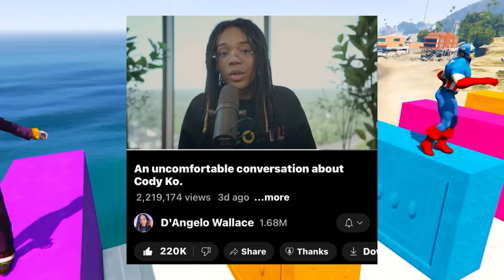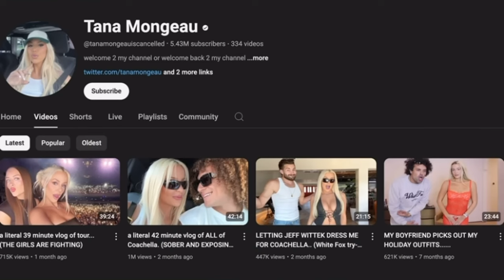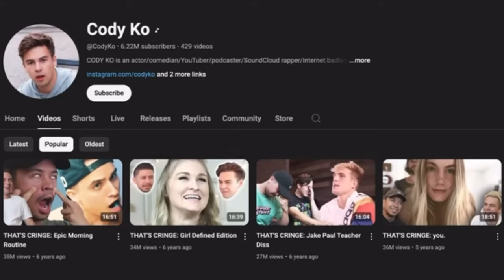Cody ko did the worst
Cody Ko and Tana mongeau hooked up 8 years ago when Cody ko was 25 and Tana mongeau was 17. All the allegations Cody ko has been hiding all these years finally got revealed recently by D'angelo wallace and you won't believe what he said. It is currently going viral on the internet.